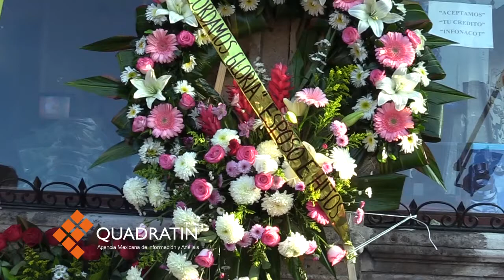Estiman comerciantes baja en afluencia a El Grito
MORELIA, Mich., 15 de septiembre de 2016.- No parecía haber mucha gente hasta antes de las siete de la noche, sin embargo conforme avanza el tiempo las filas de personas se hacen más evidentes. Un vendedor de banderas y pequeños recuerdos patrios, dice a Quadratín que hay muy pocas personas a diferencia de otros años, pero tiene esperanza de que vaya a mejorar.